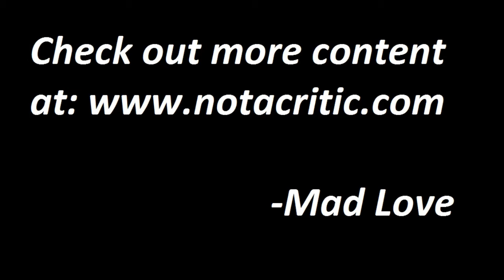Paul (2011)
Paul

Production Company:
Relativity Media
Working Title Films
Big Talk Pictures
StudioCanal

Distributed by:
Universal Pictures

Director: Greg Mottola
Writters: Simon Pegg, Nick Frost

Cast:
Simon Pegg - Graeme Willy
Nick Frost - Clive Gollings
Jeffrey Tambor - Adam Shadowchild
Bobby Lee - Valet
Jane Lynch - Pat Stevens
David Koechner - Gus
Jesse Plemons - Jake
Seth Rogan - Paul (VOICE)
Jason Bateman - Agent Zoil
Sigourney Weaver - The Big Guy
Bill Hader - Haggard
Joe Lo Truglio - O'Reilly
Kristen Wiig - Ruth Buggs
John Carroll Lynch - Moses Buggs
Steven Spielberg - Steven Spielberg (VOICE)
Blythe Danner - Tara Walton